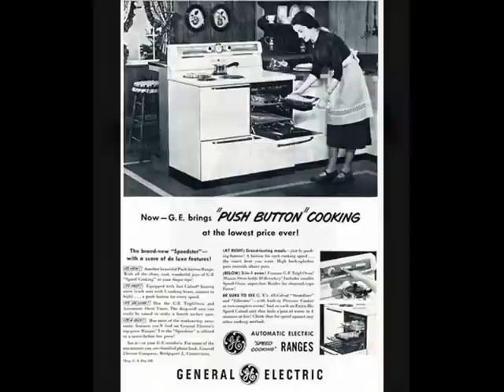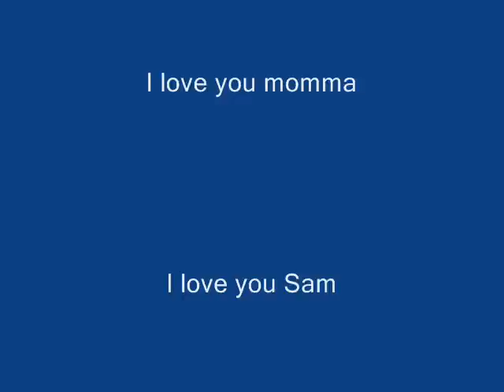OVEN DRIED CLOTHES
I misspelled my own last name!?! Oh my goodness...that's just too funny!

My brother Sam was an amazingly talented man in so many ways.  This is one of his memories as a child growing up, titled "Oven Dried Clothes".  My mother was and is an amazing woman.

I pray he doesn't mind me sharing.  If anyone in my family disapproves, I'll remove it.

Peace-n-Love to you all
JP